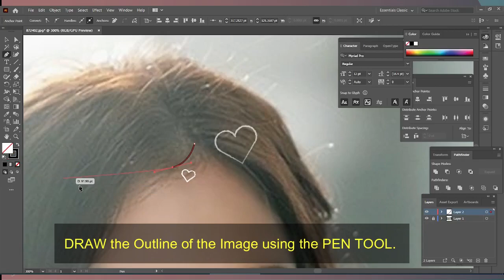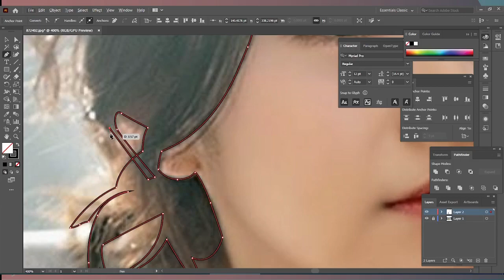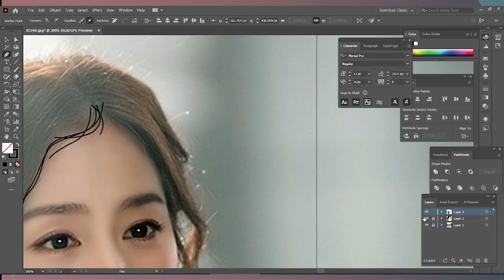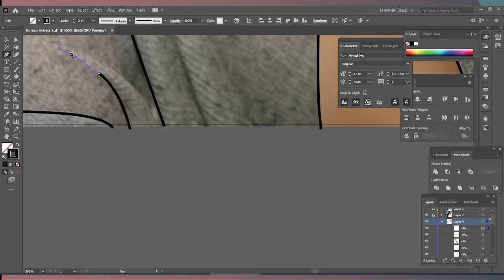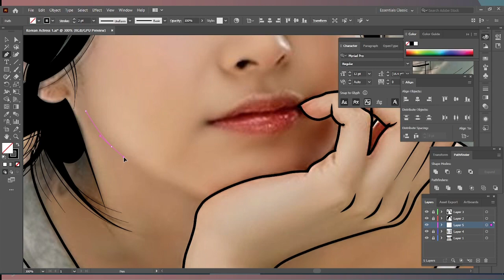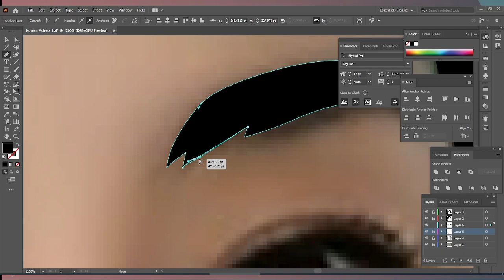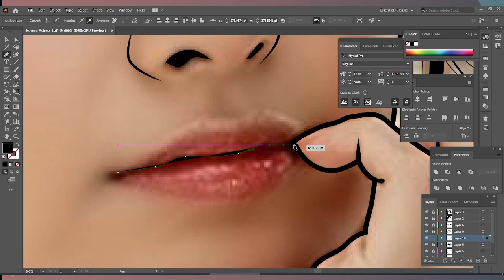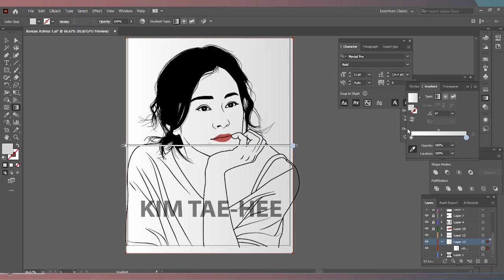Kim Tae Hee Line Art | Adobe Illustrator | Fan Art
Digital Artwork: Line Art
Software/App: Adobe Illustrator
Accepting Commision Art
Pls like and follow my
FB page : Triple M Artwork
Triple M Artwork
And my
And my
Online Digital Art Portfolio